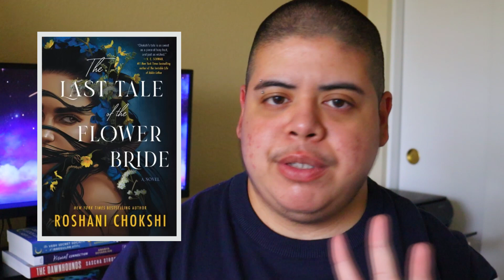Recovery Update & Reading Plans!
[CC] Just a quick video to let you all know how I've been, what I've been reading lately, and what's next!

📖 VIDEO CHAPTERS 📖
0:00 - Intro
0:07 - Recovery Update
1:11 - Discussing Book Reviews
2:07 - Reading Updates
2:39 - Closing & Outro